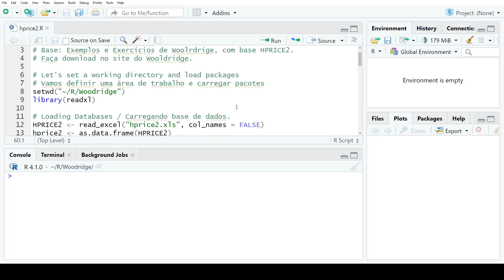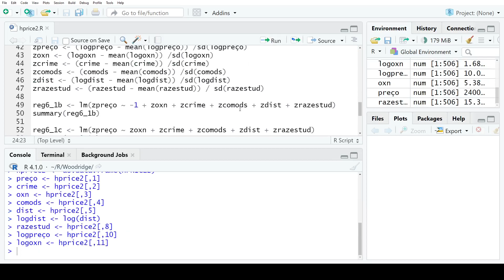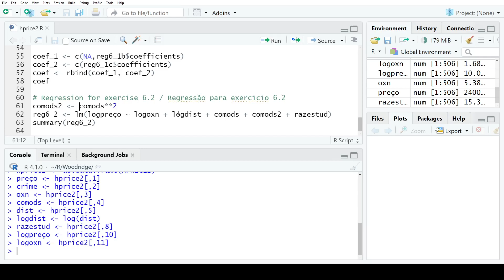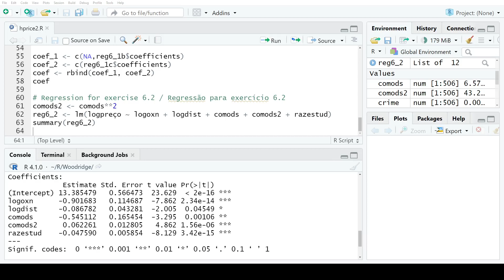R: Wooldridge, Exemplo 6.2